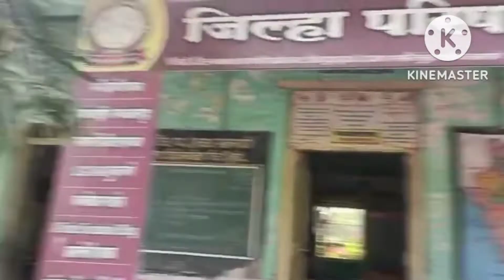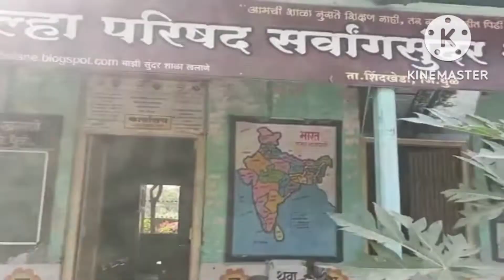We thank you god Prayer|इंग्रजी प्रार्थना शालेय परिपाठासाठी|जि.प.शाळा खलाने@KidzJayshree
We thank you god Prayer|इंग्रजी प्रार्थना शालेय परिपाठासाठी|जि.प.शाळा खलाने‎@Jayshreegite